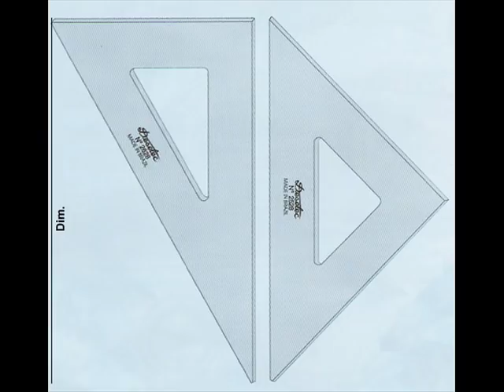credo funk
e credo galera pras mue feias